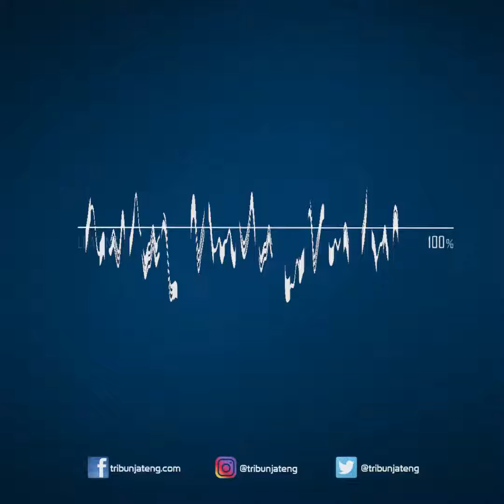Harga Emas Hari Ini Sabtu, 24 September 2022